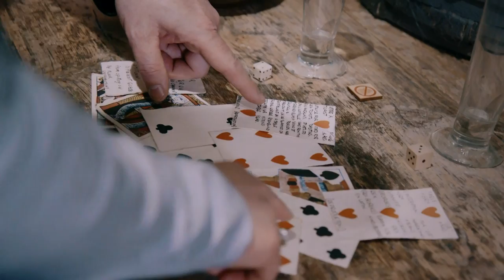Musée des plaines d'Abraham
Le Musée des plaines d’Abraham est la porte d’entrée du parc des Champs-de-Bataille, offrant expositions, activités et services ainsi que tous les renseignements nécessaires à votre visite.

Exposition Batailles : Revivez le siège de Québec, la bataille des plaines d'Abraham (1759) et la bataille de Sainte-Foy (1760).

Exposition Identités : Contemplez de nombreux artéfacts issus de la collection archéologique du parc des Champs-de-Bataille présentés par thèmes.